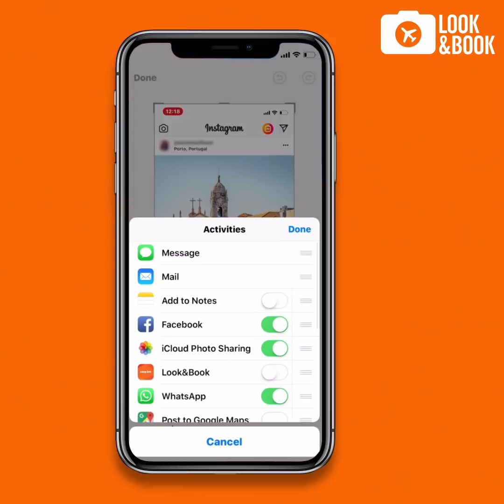How to Look&Book your next flight using just a photo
Find out how to book flights using just a photo with our latest app feature: Look&Book. Book that Instagram inspired trip in just a few taps!

Prices displayed were correct on 11th September 2018.